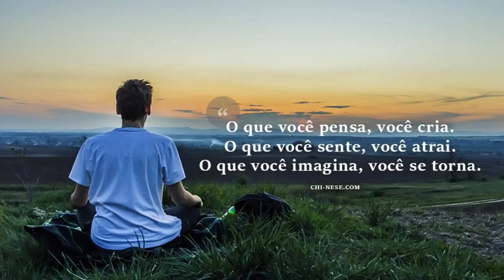LEI DA ATRAÇÃO | USE ESSA LEI DA FORMA CERTA AO INVÉS DE SE AUTOENGANAR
A lei da atração é válida, mas muitos usam ela da pior forma possível, apenas se enganando e não alcançando o que desejam. Por isso, veja esse vídeo para aprender da forma certa como usar essa lei!